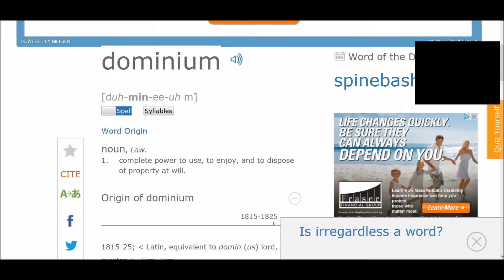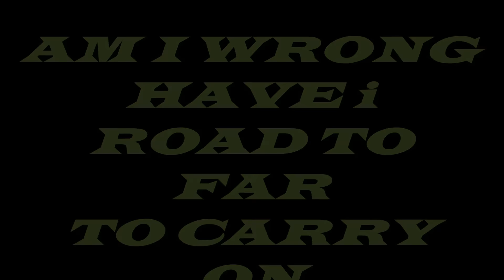Shhhh!!!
No comment.